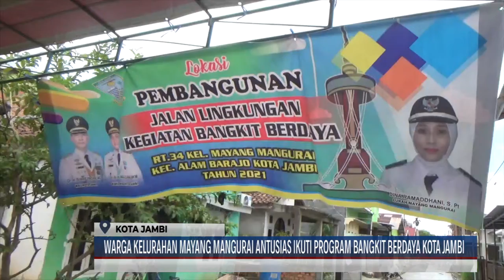(03/11/2021) WARGA KELURAHAN MAYANG MANGGURAI ANTUSIAS IKUTI PROGRAM BANGKIT BERDAYA KOTA JAMBI